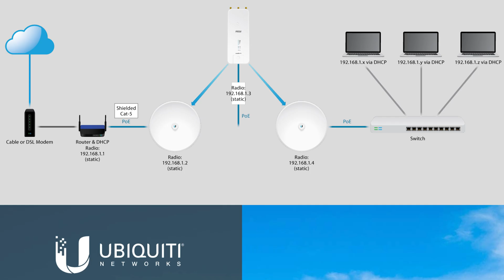60 GHz Wireless Designs - What is Wave Technology?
Products built on the proprietary Wave Technology platform are engineered to maximize speed/performance across long distances using the worldwide, unlicensed 60GHz band.

For PtMP networks, the Wave AP product family includes:
Wave AP (8+ km)
Wave AP Micro (3+ km)
Wave AP Mesh
Wave Long Range (8+ km)
Wave Nano (5+ km)
Wave Professional (8+ km)

For PtP links, the following airFiber devices support Wave Technology as well:
AF60-LR (15+ km)
AF60-XR (15+ km)

Which Ubiquiti wireless products are compatible with Wave devices?
Only the following 60GHz Ubiquiti radios may be connected to a 2022+ Wave AP device:
Wave Long Range
Wave Nano
Wave Professional
AF60-LR (when upgraded to a compatible firmware version)